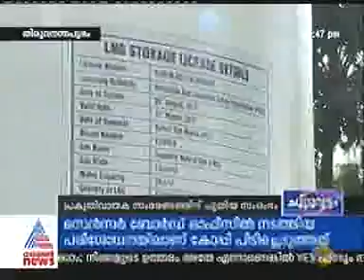HLL LNG Storage and Regasification Facility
Channel: Asianet News
Date: 10 July 2015
Time: 05:45pm
Duration: 01min 37 secs